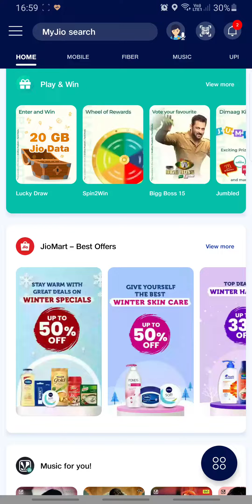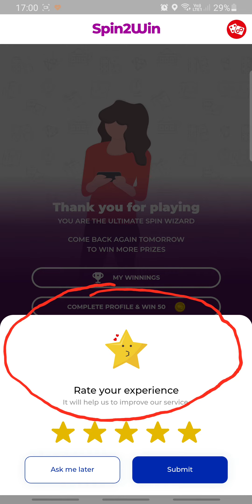My Jio Spin2Win Play & Win | Spin The Wheel | Win FREE Vouchers- My Jio App